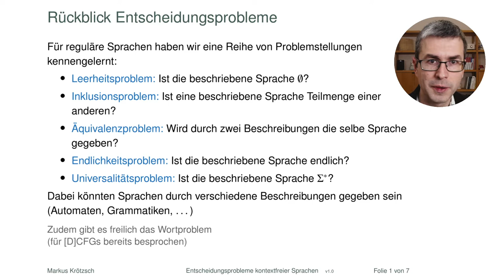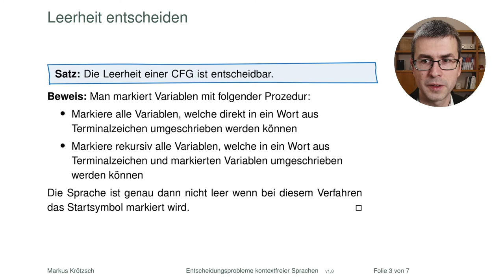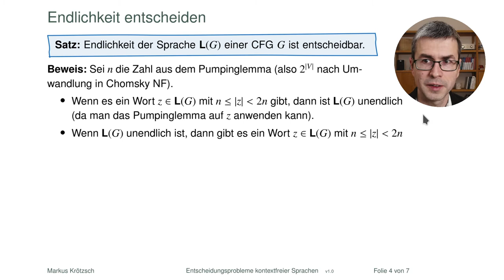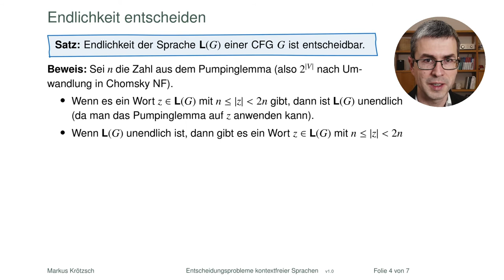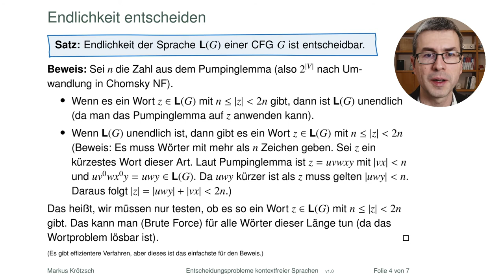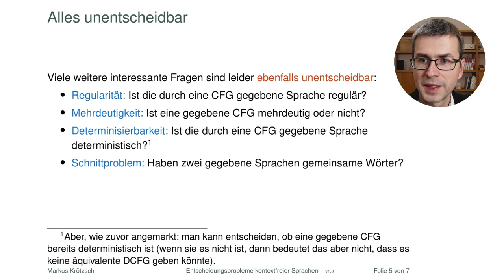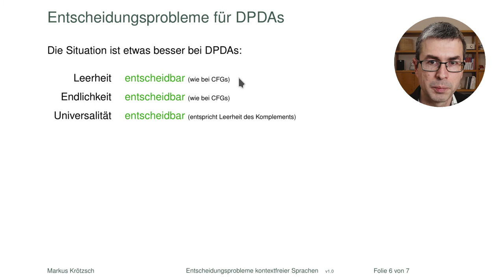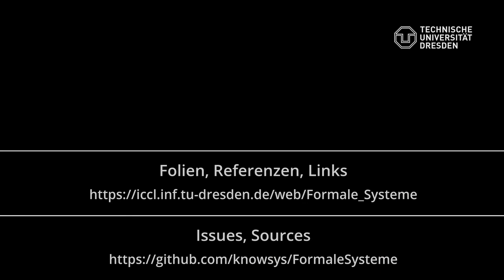Entscheidungsprobleme für kontextfreie Sprachen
Neben dem Wortproblem gibt es noch eine Reihe weiterer Entscheidungsprobleme, die uns bei formalen Sprachen oft interessieren, vom Äquivalenzproblem über das Lehrheitsproblem bishin zum Schnittproblem. Für kontextfreie Sprachen und deterministisch kontextfreie Sprachen sind viele davon gar nicht so einfach (soll heißen: unentscheidbar). Hier gebe ich eine kurze Übersicht und erkläre einige positive Ergebnisse.